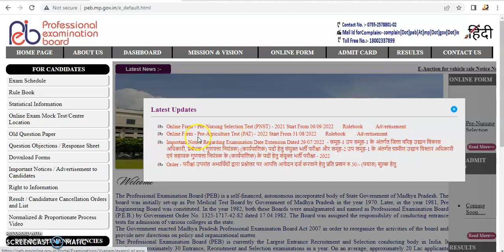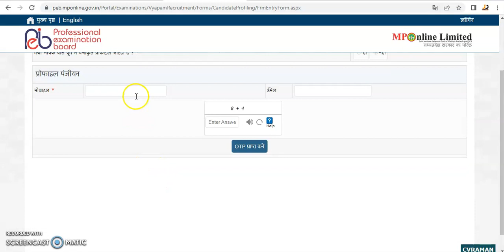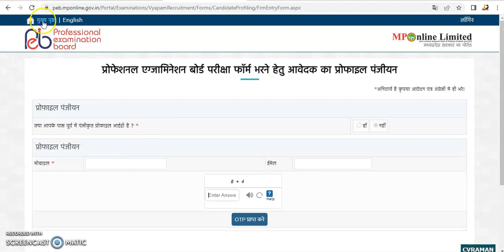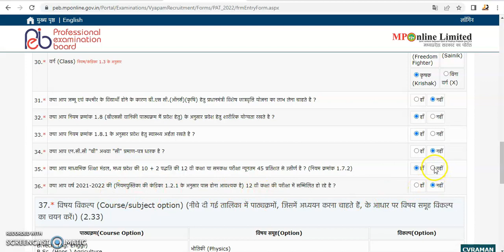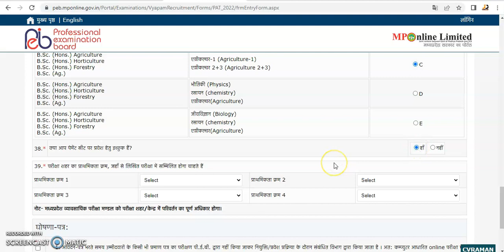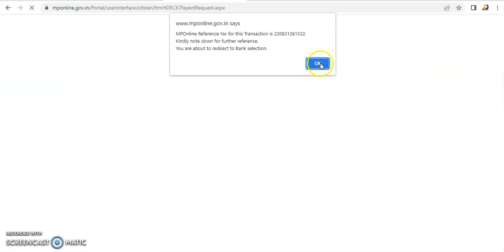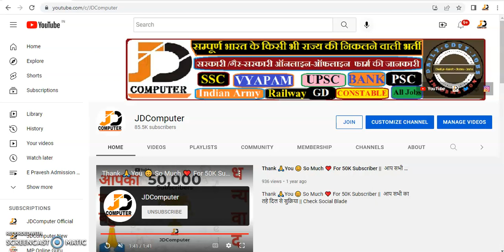MP PAT 2022 Online Form Kaise Bhare || PEB Pre Agriculture Test PAT Admission Online Form 2022 Bhare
Brief & Short Information: Madhya Pradesh Professional Examination Board (MPPEB) has released Pre Agriculture Test PAT 2022. Advertisement for PAT Admission Test 2022. Those Candidates Interested the Following Admission Test Can Apply Online from 31 August 2022 to 14 September 2022. For Admission related information like eligibility, age limit, syllabus, Course List and all other information read the advertisement.

X

X
MPPAT_FORM_2022_कैसे_भरे MPPAT_Online_Form_2022 MPPAT_Form_कैसे_भरे? How to apply Online?
Madhya Pradesh Professional Examination Board, MP
Madhya Pradesh MP Pre Agriculture Test (PAT 2022) Online Form
MPPAT 2022  Short Details of Notification
mp pat form date 2022
pat 2022 application form date
pat application form 2022
mp pat 2022 syllabus
mp pat 2022 exam date
pat form last date 2022
pat 2022
mp pat 2022
mppat 2022
pat 2022 cat pat
mp pat 2022 admit card
cgpat farm date 2021
cgpat exam date 2021
mp pat 2021 counselling
Pre Agriculture Test 2021
Peb पैट 2021

X

Some Usefull Tags: pat 2022,mp pat 2022,mppat 2022,mp pat 2022 online form,mp pat exam 2022,pat 2022 cat pat,mp pat 2022 paper,mp pat 2022 result,mp pat 2022 pattern,mp pat 2022 exam date,mp pat 2022 syllabus,mp pat syllabus 2022,mp pat 2022 admit card mp pat 2022 admission,cgpat farm date 2022,cgpat exam date 2022,mp pat 2022 counselling,mp pat 2022 eligibility,mp pat 2022 full details,pat pre-agriculture test (pat) - 2022,peb प्री-एग्रीकल्चर टेस्ट pat-2022

X
X

X

X

X
Note:-